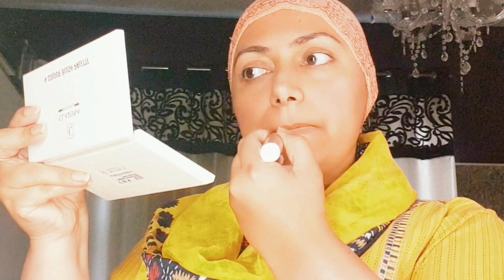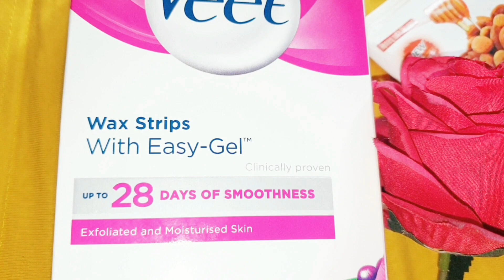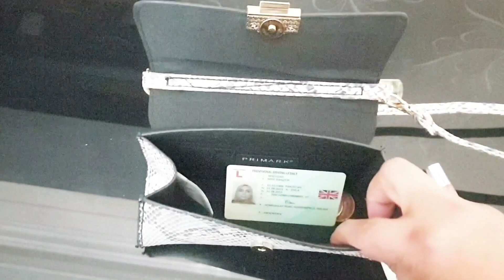10 Important Self Grooming Tips For Every Girl || How To Look Attractive & Presentable.